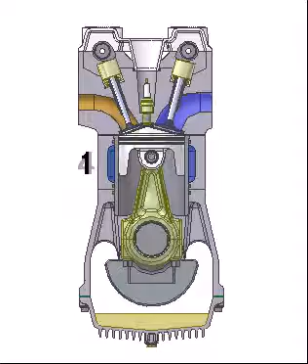Как работает 4-х тактный ДВС. Просто. Медленно. Наглядно. 4 Stroke Engine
Как работает 4-х тактный ДВС. Просто. Медленно. Наглядно.
А для поддержки канала: PAYEER: P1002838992
WebMoney :
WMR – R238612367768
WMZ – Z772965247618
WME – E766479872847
4 Stroke Engine Working Animation. Want a better video?
WebMoney :
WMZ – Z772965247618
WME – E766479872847